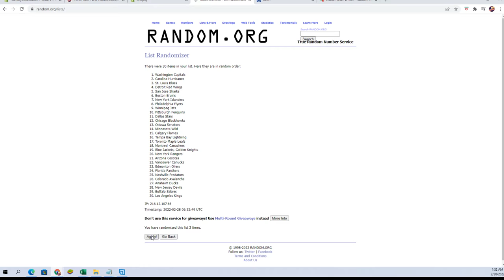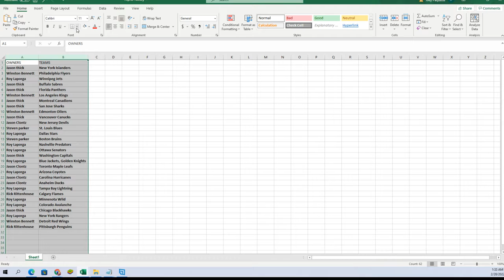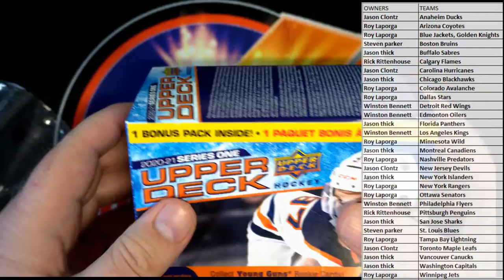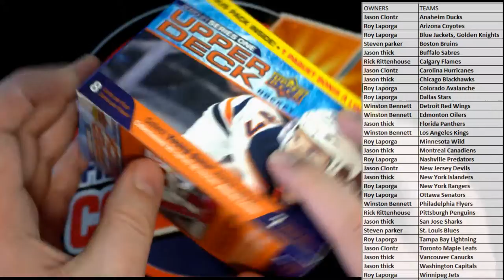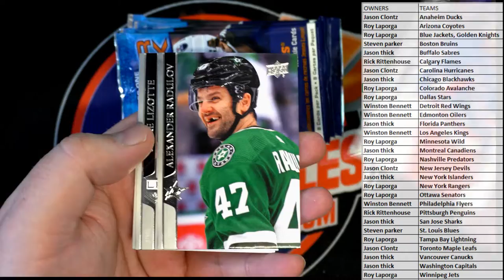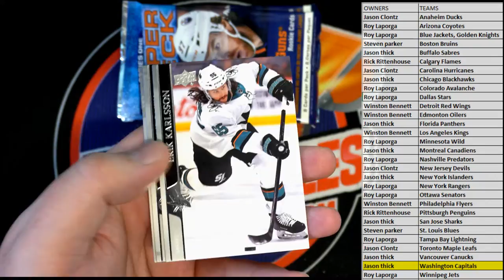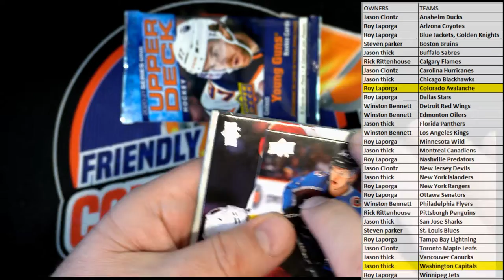202021 Upper Deck Series 1 Hockey 7 Pack Blaster Box ID 20UPCKB201